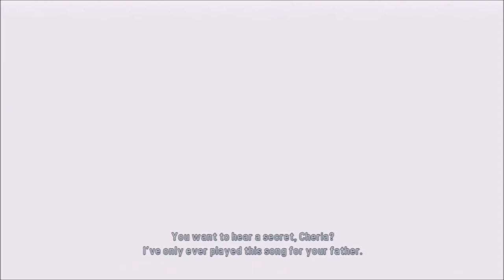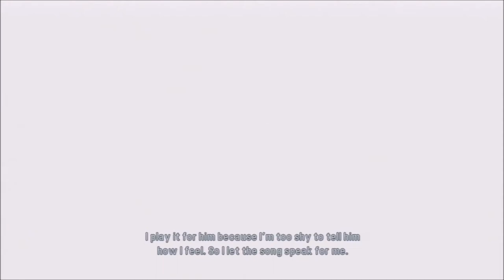Let's Play Tales of Graces f Blind! Episode 053: From the East to the Quest, Dameol is the Best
The Sidequest extravaganza continues!  In this episode, I get ripped off by some bloody turtlez!  :(